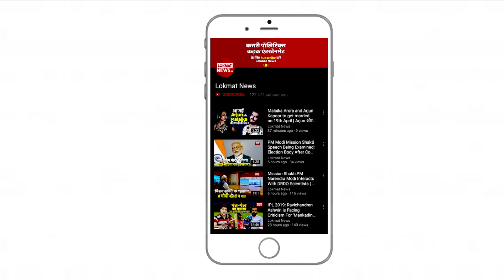विवादों में फंसी Paatal Lok Web Series, प्रोड्यूसर Anushka Sharma को भेजा Legal Notice नोटिस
इन दिनों सोशल मीडिया पर अमेज़न प्राइम की वेब सीरीज पाताल लोक ने तहलका मचा रखा है. बॉलीवुड एक्ट्रेस अनुष्का शर्मा के प्रोडक्शन हाउस के तले बनी वेब सीरीज पाताल लोक को बहुत पसंद किया जा रहा है.  इसे ऑडियंस का भी अच्छा रिस्पॉन्स मिल रहा है. लेकिन  अब ये  सीरीज विवादों में घिरती नज़र आ रही है. दरअसल शो की प्रोड्यूसर अनुष्का शर्मा को लॉयर गिल्ड मेंबर के वकील वीरेन सिंह गुरुंग ने एक लीगल नोटिस भेजा है. इस वीडियो में आपको बताते है क्या है पूरा मामला.